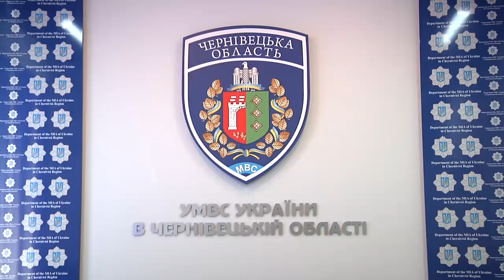Стрілянина у Глибоці